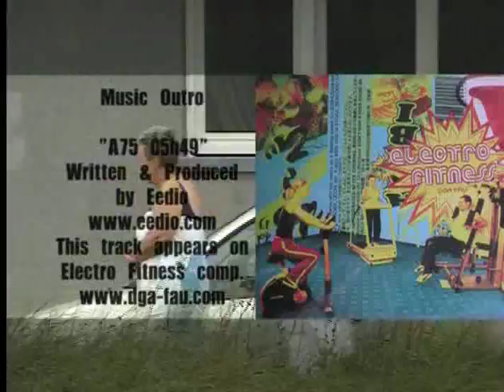29 PUZZLE SKATE VIDEO ISSUE 29 PART 04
WINTER 2006

TOUR CityFellaz in Europe - Blind in France and UK
EVENT GLOBE WILD CARD SERIES in NANTES (FRA) and KOLN (GER) & BOWLBASH in Heindhoven (NL)
JUMBLE in Spain, France & Belgium
TOUR Globe in Poland
GUY'S Yannick Schalln (GER) & Alex Van Hoecke  (FRA)